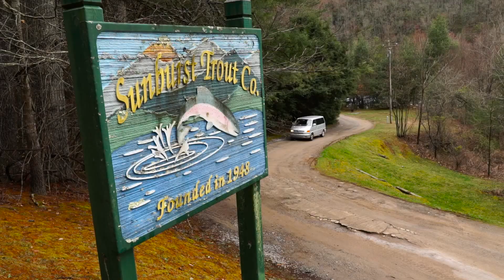Sally Eason: Trout Farmer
Sally Eason, of Sunburst Trout Farms, discusses the challenges of raising trout amid rising temperatures and other climate-related environmental disturbances.